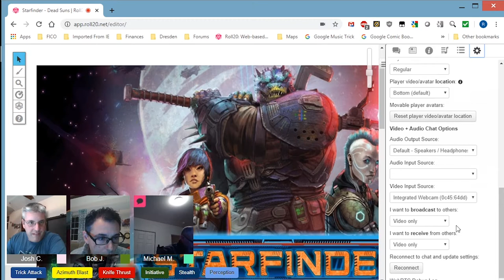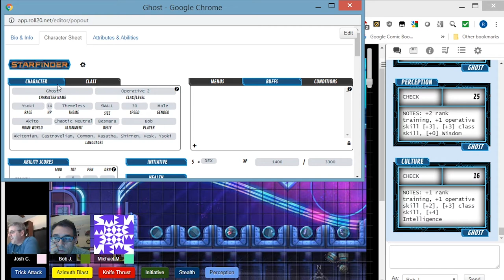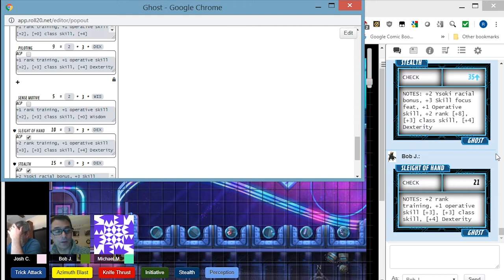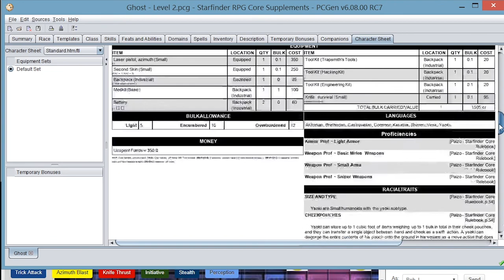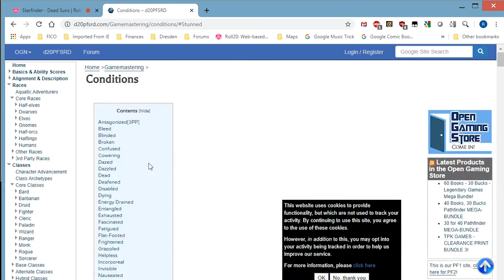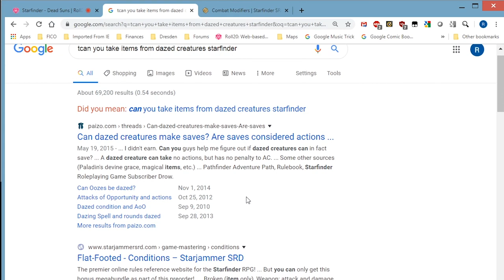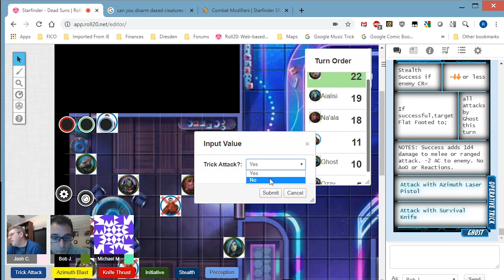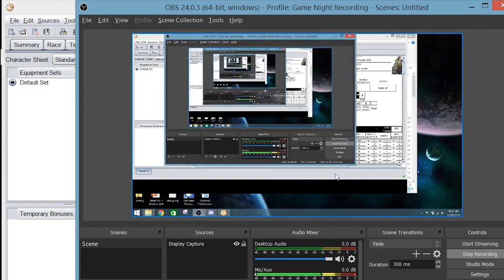Starfinder Chapter 3: Cold Fusion Queen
This is the third episode of our Starfinder Campaign.  The motley crew's investigation of the Downside Kings takes them to the Fusion Queen, a seedy nightclub rumored to be their headquarters.  Will they use guile and stealth to get past security? Perhaps charm and wits?  Or will they go in guns a-blazing?  Uh.  Guns, please.